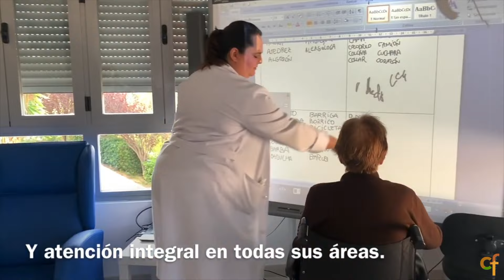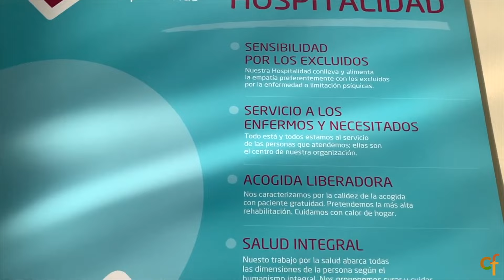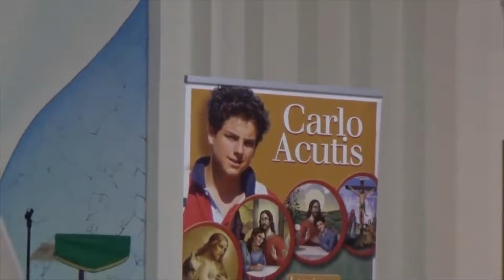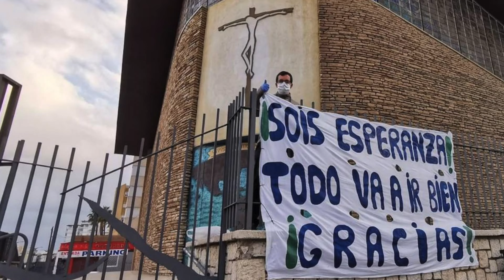La vocación de cuidar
En ‘Cruzando Fronteras’ entrevistamos a José Borja Gómez, auxiliar de enfermería en el área de salud mental de Hermanas Hospitalarias de Málaga. Estudiante de teología, miembro de la Parroquia de Santa Rosa de Lima, vocal de formación de la Hermandad de La Puente y La Paloma.

A la hora de contarnos su misión como enfermero, subraya tres verbos: cuidar, acompañar y apoyar.

Interviene también en el programa el administrador parroquial de Santa Rosa de Lima, el sacerdote Antonio Javier Castilla.